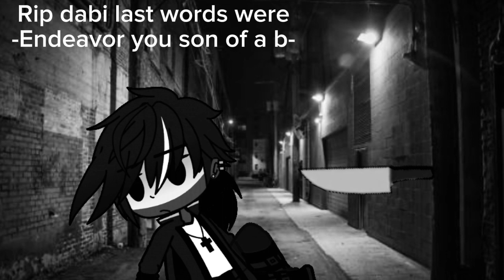(spider meme part 2) enji and dabi (Dead dabi)